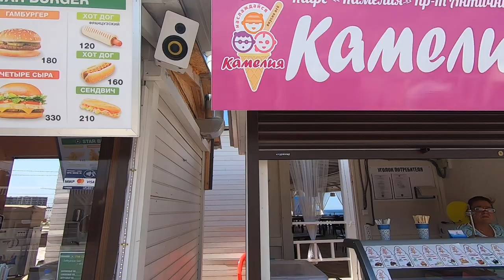Недострой Парка Победы. Севастополь. Часть 2.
Явно Парк Победы в Севастополе недостроен. Едем смотреть что и как.